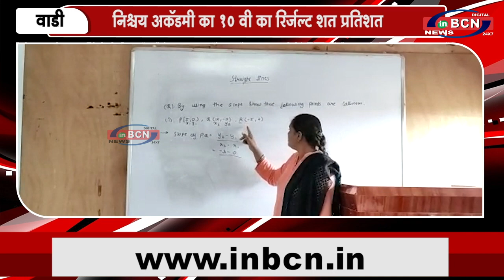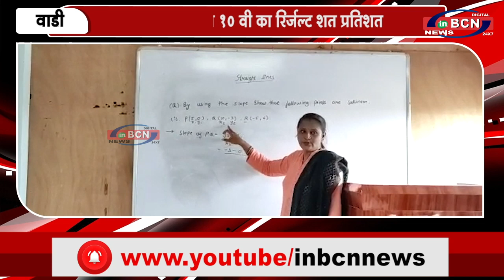निश्चय अकॅडमी का 10 वी का रिर्जल्ट शत प्रतिशत | INBCN NEWS